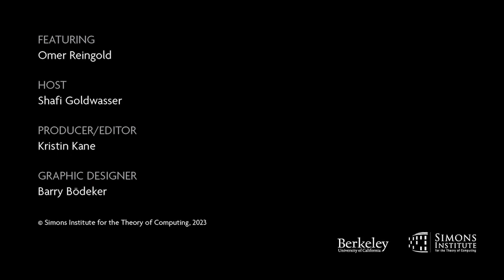Multigroup Fairness | Polylogues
In April 2023, the Simons Institute hosted a workshop on Multigroup Fairness and the Validity of Statistical Judgment, the latest in a series of workshops and clusters we’ve organized on the theme of algorithmic fairness, as part of our Algorithms, Society, and the Law initiative.

In this episode of Polylogues, Simons Institute Director Shafi Goldwasser sits down with workshop leader Omer Reingold (Stanford) to explore the key themes of the workshop.